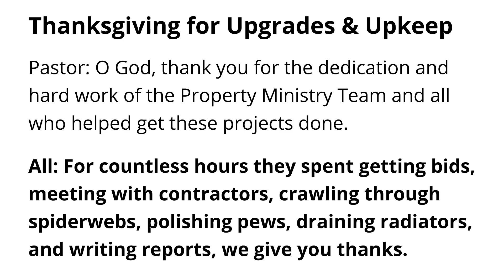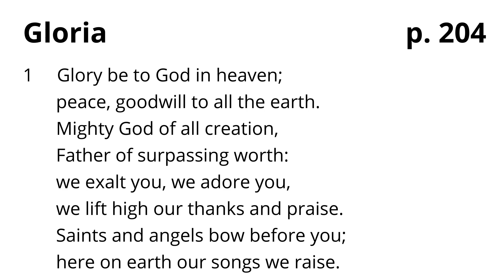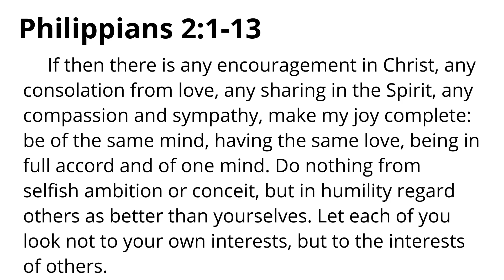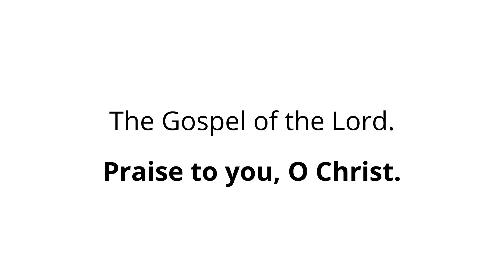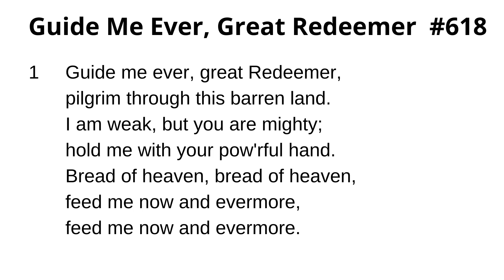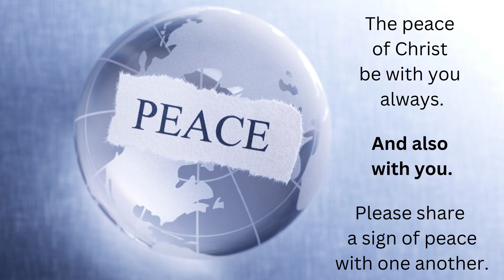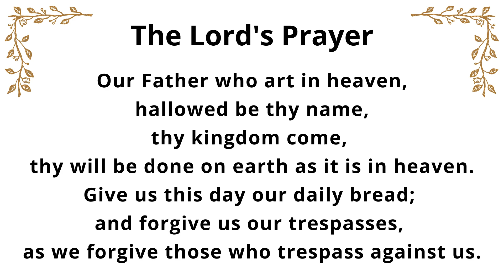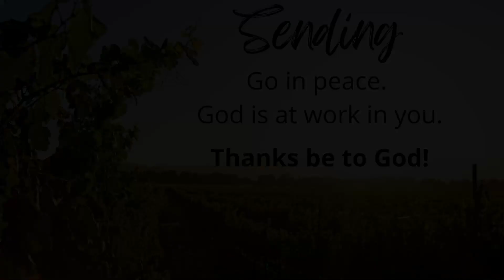Trinity Lutheran Church Online Worship 10-1-23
Worship with Trinity!